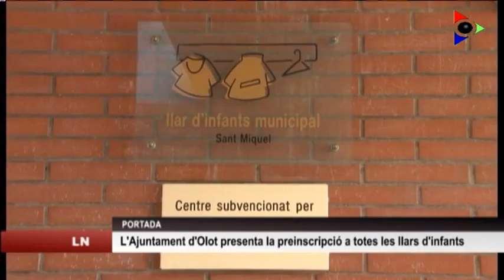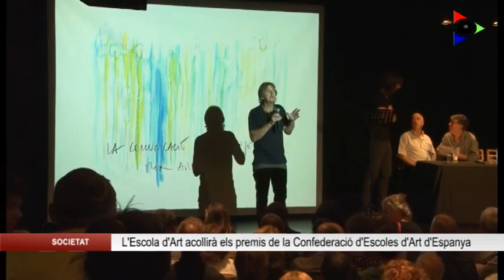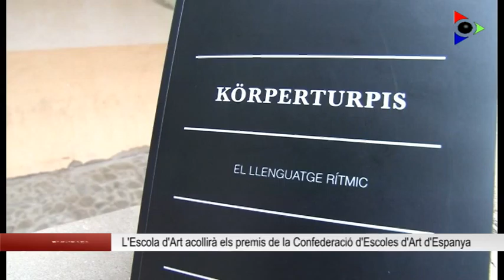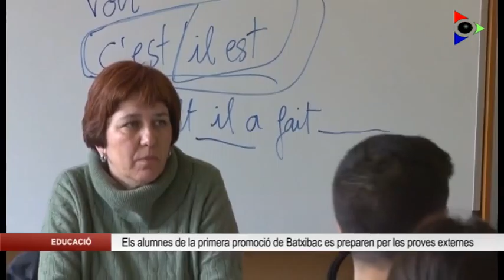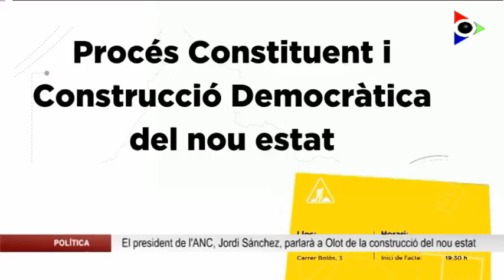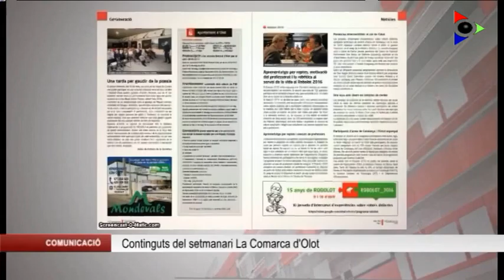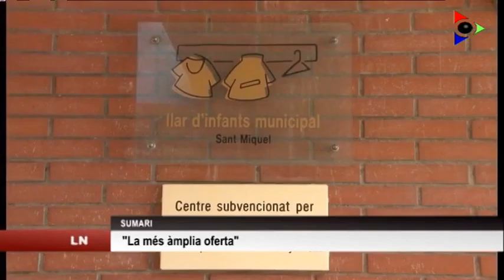Edició del dijous 7 abril 2016